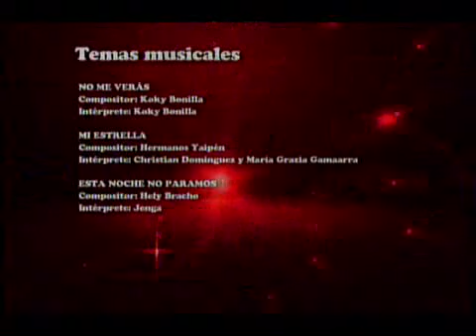Mi Amor El Wachiman 3 Capitulo 8